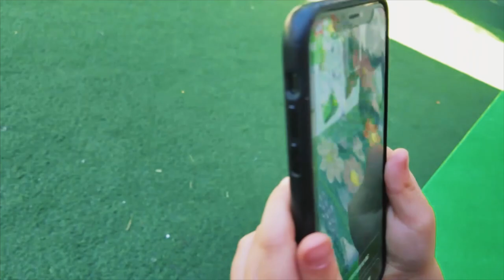An IMAX® Original PANDAS AR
The IMAX release of Pandas will be digitally re-mastered into the image and sound quality of The IMAX Experience®.

Pandas are beloved around the world, and now they are coming to the big screen in the IMAX® original film PANDAS, a breathtaking documentary adventure and amazing experience for the whole family.

Captured with IMAX® Cameras, join Qian Qian on an exciting new adventure in the mountains of Sichuan as she takes her first steps outside her protected habitat, discovering her true animal nature…even as she faces the challenges of the unknown.